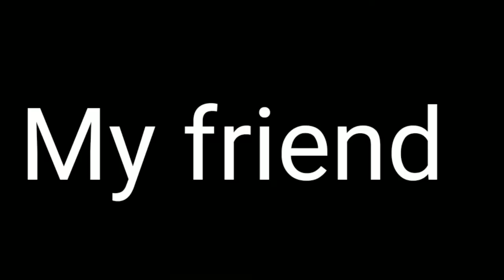FUNNIEST MEMES COMPILATION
[  ] comment the category of video you want

[  ] Keep supporting 🙏

pain status
siam's wish meme
friendship status
boys pain vs girls pain
boy pain status
funny guy
funny memes
ghost sex
critical vibes 5m
boys also have felling
sex with ghost
girls pain status
boys pain
boys pain status
girls pain vs boys pain status
funny video
double meaning comedy
masterbation
funny videos
dank memes
indian vs foreign
boys vs girls
tiktok memes
best memes
fresh memes
memes compilation
shekhar suman
boys love
funny vines
girls vs boys meme
fortnite memes
funny
try not to laugh challenge
funny fails
kgf side effects of girls vs boys
funny moments
standup comedy
disney encanto
viral
funny comedy
girls vs boys
india's laughter champion episode
ilc comedy show
motivation shayari
mam vs sir motivation
indian vs pakistan seller
ilc sony tv
इंडिया'ज़ लाफ्टर चैंपियन
dank memes compilation
bgmi joy gaming
archana puran singh
ilc new show on set
ilc fe
india's laughter champion full episode
set new comedy show
new comedy show
india's laughter champion
new reality shows sony
talent shows on sony
reality shows on sony
sony reality shows
set india comedian show
new set comedy show
stand up comedy
motivational video
motivation
stranger things 4 making of
best comedy video
lalchi lounda
analytical zone
kya hoga
kaise hoga
kaise kare
ki
trending
comedy
acting
comedy videos
funny wedding video
hot hit video
mam ko kaise pataye
xxx
sex
bur
sexy
hot
hit video
funny hot video
comedy videos 2022
trend
funny animal videos
family guy clips
family guy funny
family guy folge
family guy show
family guy ganz
new family guy
family guy best of
family guy
memer man
unusual memes
tik tok memes
clean memes
memes 2022
memes 2021
edgy memes
family guy memes
encanto meme
meme mirabel
meme family madrigal
family madrigal
meme abuela alma compilation
encanto funny meme
abuela alma
abuela alma funny meme
we don't talk about bruno
encanto disney film
encanto memes
encanto songs
encanto movie
cartoonideas
encanto funny moments
funny shorts
drawing encanto
draw encanto
disney animation
encanto video clip
funny encanto
funny drawing
drawing funny
funny tik tok video
draw funny
drawing memes
drawing meme
depp trial
johnny depp trial 2022
johnny depp amber heard court
johnny depp news
johnny depp texts
defamation johnny depp
incredibly average
johnny depp
the list
johnny depp v. amber heard
depp v. heard
johnny depp defamation
justice for johnny depp
justice for johnny
amber heard lawsuit
amber heard
johnny depp case
johnny depp lawsuit update
johnny depp slapp
johnny depp lawsuit
johnny depp amber heard
simpsons moments
new simpsons
fox simpsons
simpsons best of
simpsons best
simpsons meme
graggle simpson
funny simpsons clips
family guy crossover the simpsons
classic simpsons
funny simpsons
the simpsons clips
the simpsons and family guy
simpsons family guy
family guy simpsons
lisa simpson
family guy makes fun of the simpsons
marge simpson
best of the simpsons
simpsons clips
homer simpson
simpson
bart simpson
simpsons
the simpsons
china shorts
chinese
new funny video
shorts
music memes
boy vs girl pain
soccer football memes
gta memes
gaming memes
super mario memes
spiderman memes
spongebob memes
anime memes
reddit memes
funny high school memes
teacher memes
the funniest school memes
hilarious school memes
relatable school memes
back to school memes
high school memes
best school memes
funny school memes
school memes
single boys pain
couples vs singer meme
teacher
nugget
daily dose of memes
daily memes
higly relatable memes
relatable memes
kapil sharma best moments
the kapil sharma show full episode
phogat creation
short video
youtube shorts
the kapil sharma show 2019
the kapil sharma show bachao comedy
family challenge
family friendly
pakiza memes
family funny memes